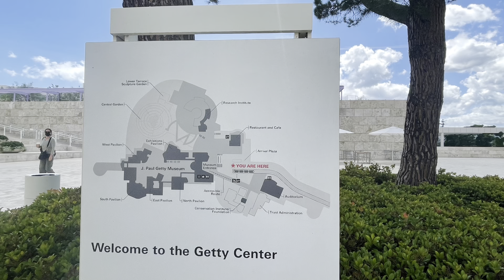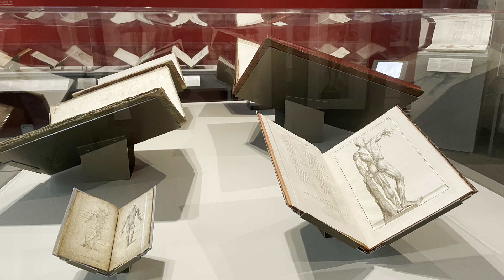iCoolRV - California Spring 9 - Getty Center - 加州四月天 9️⃣ - 盖蒂中心 盖蒂花园 - 朋友家的晚餐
The admissions for Getty Center is free. The parking is $20. You can even park a RV.
The mask is required on the train. Fully vaccinated visitors no need to wear mask inside museum.

盖蒂中心的门票是免费的，不过需要网上预约。停车$20，我们的房车一样可以停，工作人员会带我们去停车和付费。坐小火车进去要带口罩，完全接种疫苗的在博物馆中不需要带口罩。